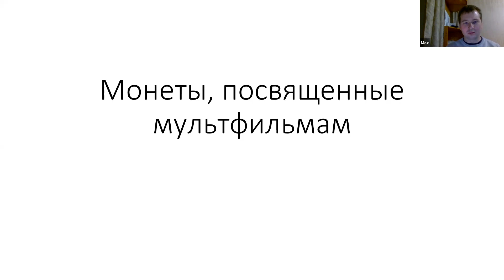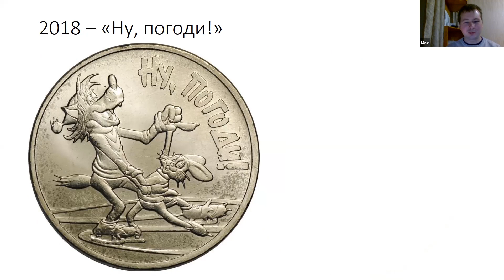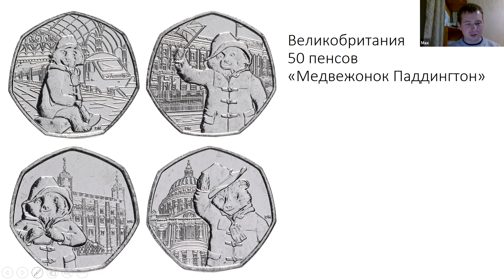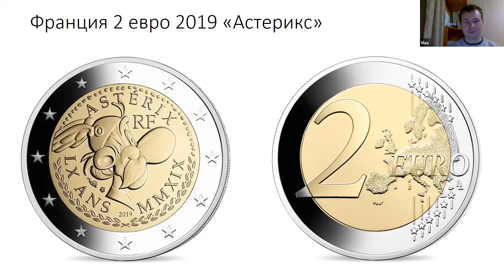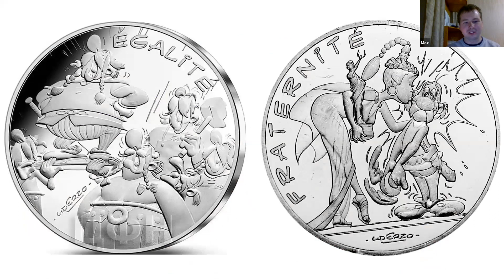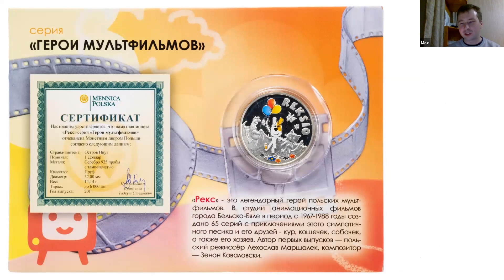Монеты, посвящённые мультфильмам — Виртуальный музей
Продолжаем тему анимации - теперь в области нумизматики. На российских монетах появляются герои как советских мультфильмов, "Бременские музыканты", Заяц и Волк, так и новички -  "Три богатыря" и "Барбоскины". За рубежом можно встретить дензнаки с диснеевским Винни Пухом, британским медвежонком Паддингтономи польским мишкой Ушастиком. О юбилейных монетах с любимыми мультгероями рассказывает Максим.